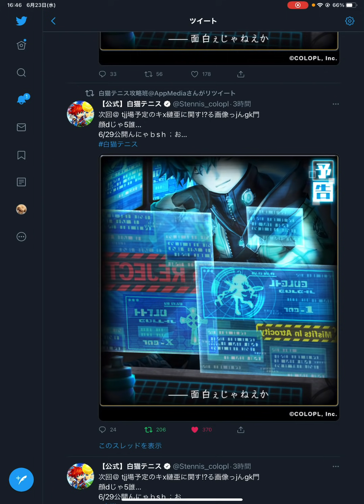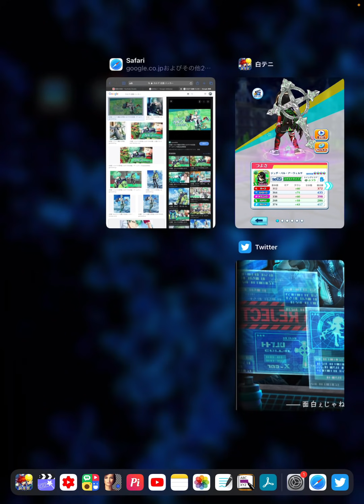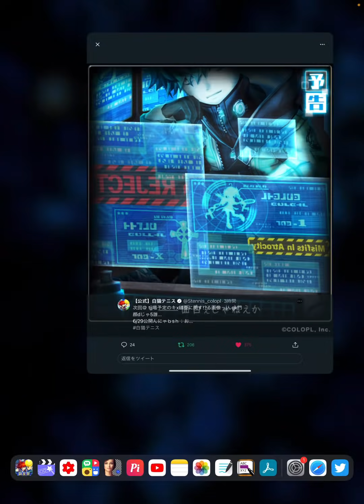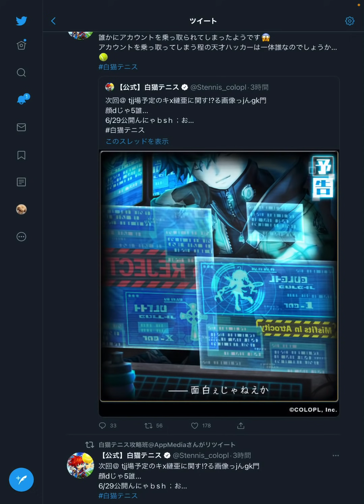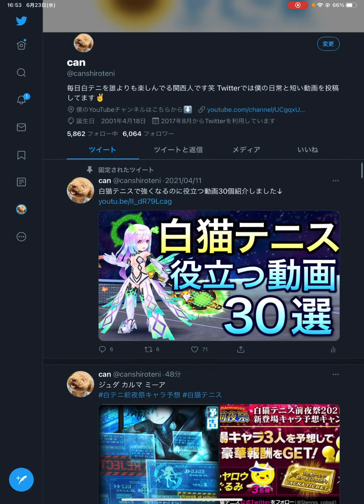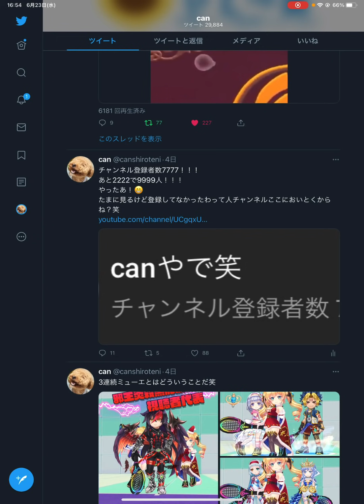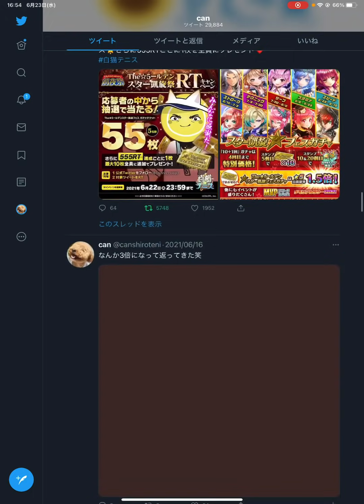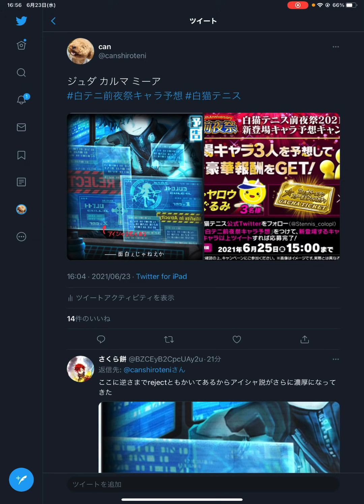新キャラ情報来た！！【白猫テニス】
ライブ配信の音質や画質を上げる事ができる機材のAmazon欲しいものリストです。

『目次』
00:00